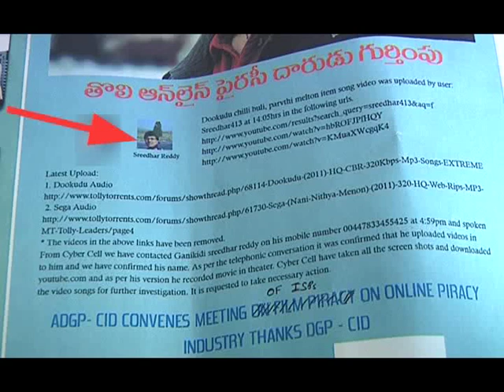dookudu_STOP PIRACY-MPEG-4 .mp4